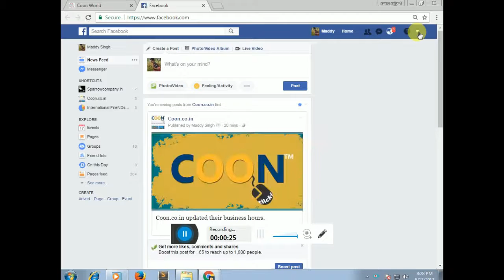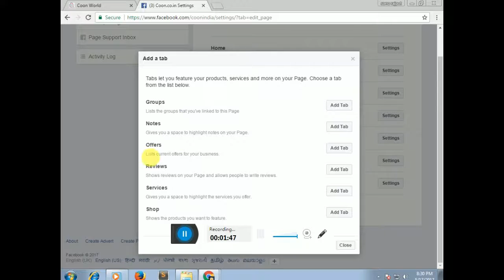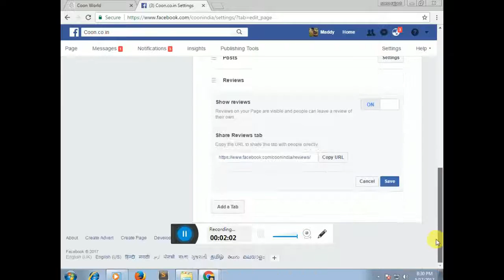How to add Facebook Reviews Button to your Facebook Page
Learn How to activate facebook business page reviews tab, add review tab to facebook business page, page rating on facebook, how to add page rating on facebook, how to add rating on facebook fan page
how to add reviews to facebook page 2016
how to add review tab to facebook page
how do i turn on reviews on my facebook page?
how do i get a review button on my facebook page
how to add reviews to facebook page 2017
how do i add a rating to my facebook page?
how to add review button on facebook page 2016
how to add review button on facebook page 2017